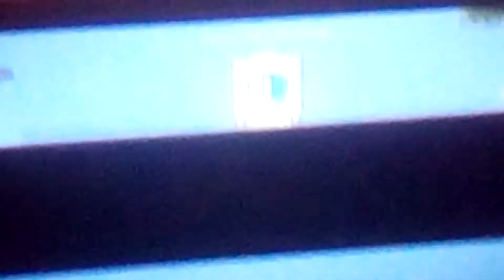Playing glide in mincarft